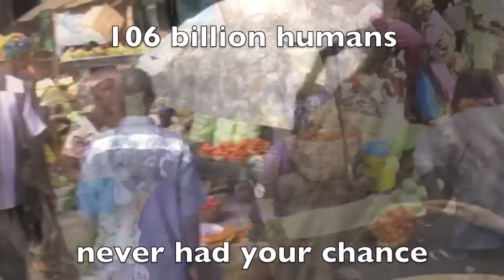Go Far! (The Cell Phone Song)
You got alotta power in your hands... Filmed in West Africa, Colombia, West Orange NJ & NYC. Guitar, vocals, filmed & written by: Phil Passantino. Killer bass playing: Robbie Seahag Mangano. Groovin' Drums: Vinnie Manzella. Bassist in video: "Party Pete" Pineyro.